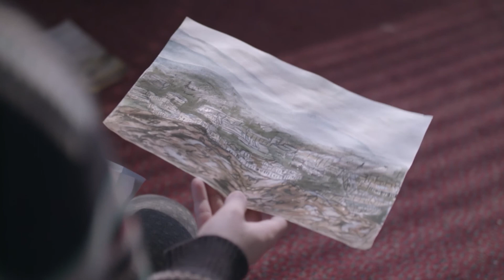Producer Showreel - Charlotte Keogh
A compilation of my work as a film student at Edinburgh Napier University.

Featured:
Piece by Piece, 2020
Mother, 2017
Brothers, 2018
Paper City, 2019

Edited by: Georgia Middleton